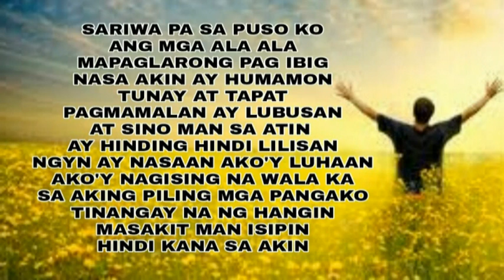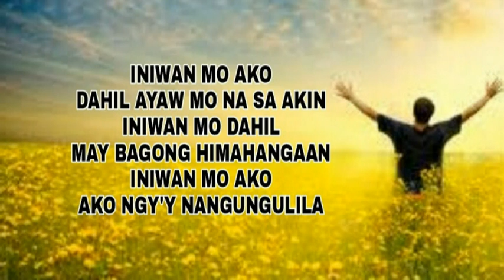Iniwan Mo Ako,Original Composed-Hamier/Wary/Haris